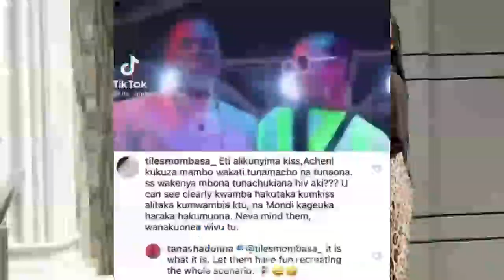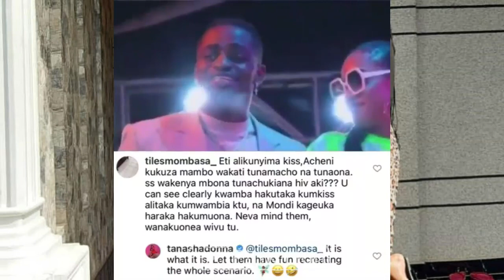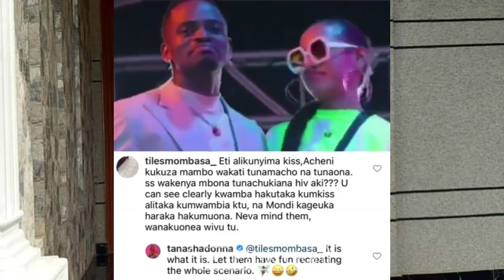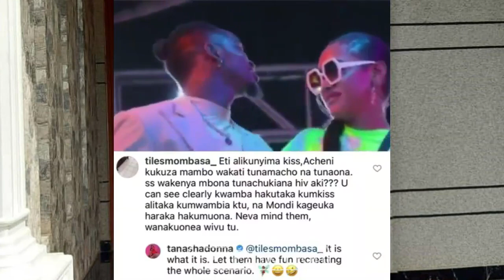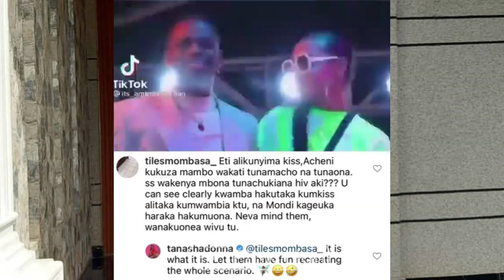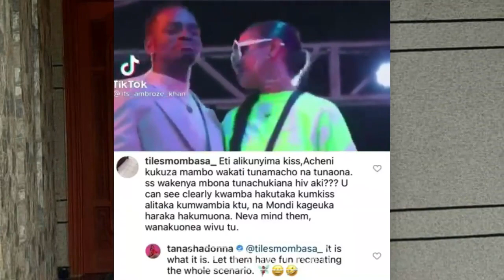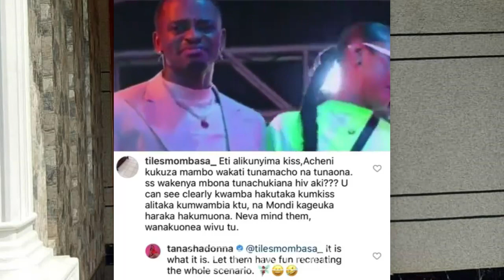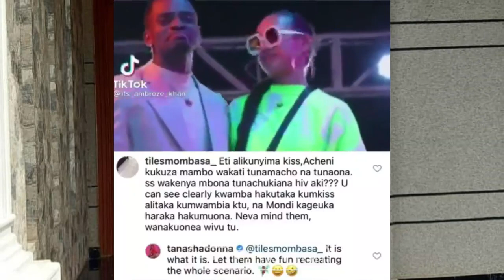TANASHA DONNA AFUNGUKA DIAMOND PLATNUMZ KUMKWEPA KUM KISS /VIDEO YOTE HII HAPA